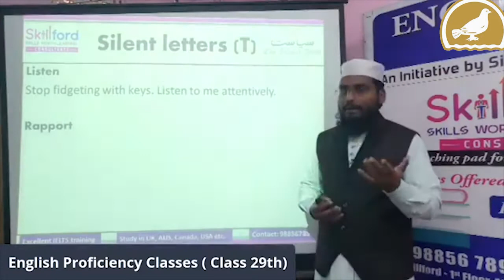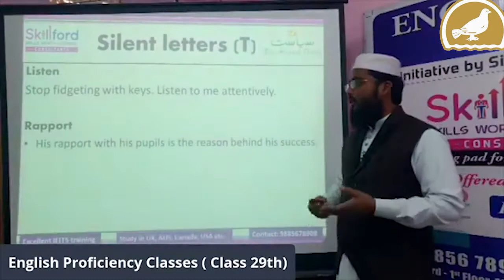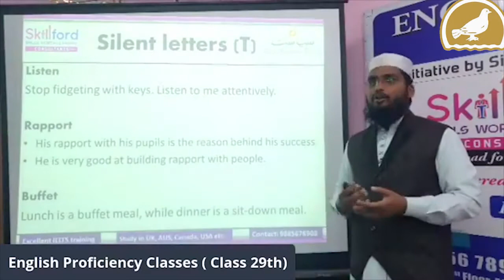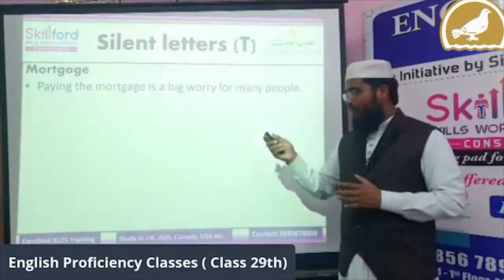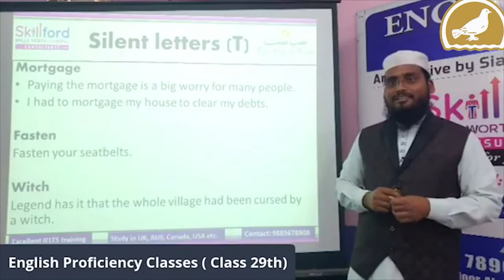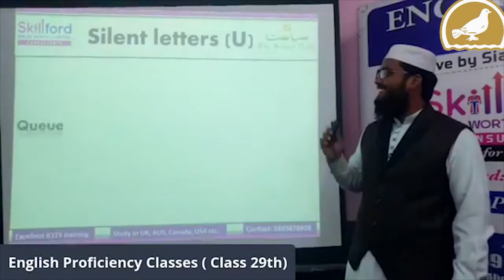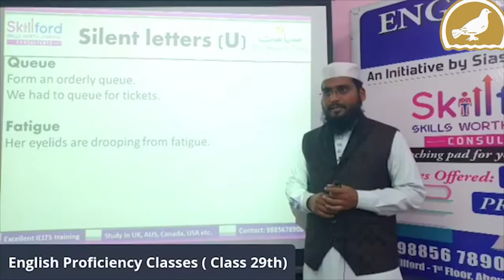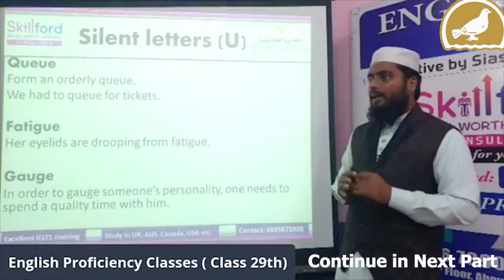English Proficiency Classes (29-B) for housewife & Students in English, Hindi & Urdu